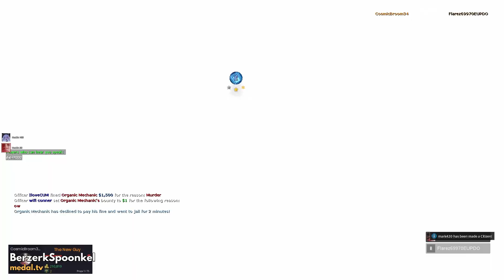Funny Gmod Dark Role Play Clips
outro music